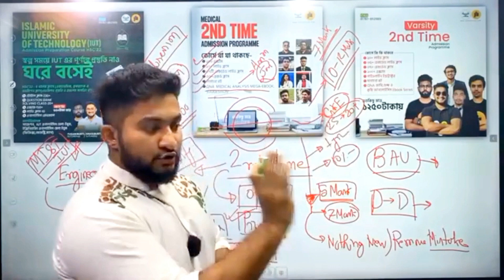সেকেন্ড টাইম এর জন্য যেকোনো একটা কোর্স এ ভর্তি হও। আনাস ভাইয়া।।